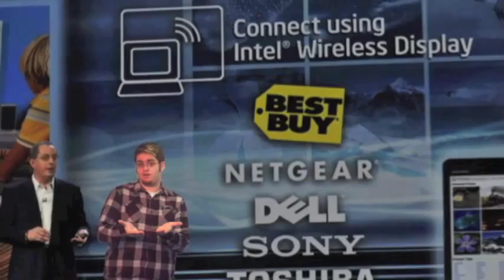Techspresso 9 @ CES For Realzies...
What? yeah were totally there? Photoshop what's that? You're just jealous...

This video originally had Freeze Frame playing in the background, which obviously made it totally epic, but YouTube disabled the audio. To see it in it's most epic form , view it on Vimeo.